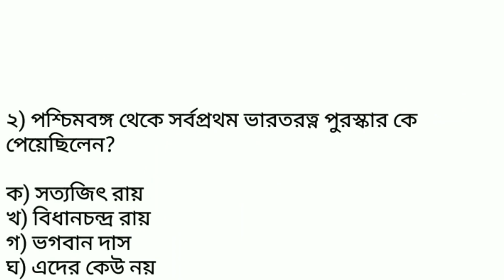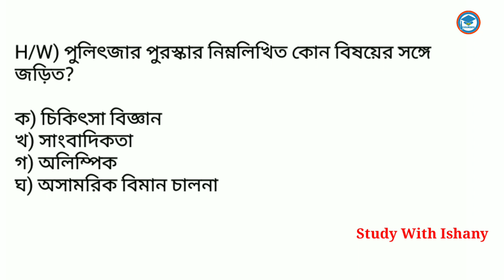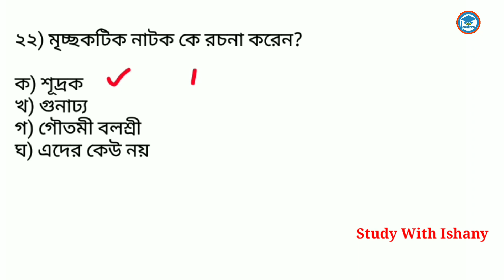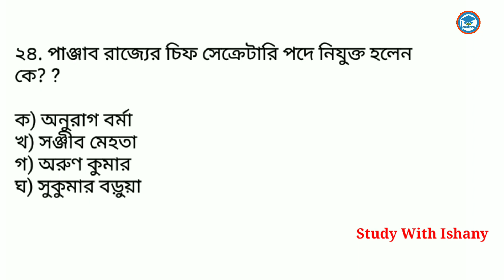WBP & KP GK PRACTICE SET-6 | WARDER, WBP CONSTABLE, KP SI EXAM 2023 | Study With Ishany